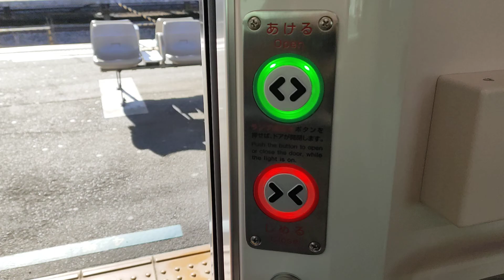相模線E131系500番台ドア開閉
夜10時に新!どき王の鉄道チャンネルの.どき王、そんなに間をあけてどうしたんだ?.以降の動画をお届けします!なのでチャンネル登録と高評価よろしく!